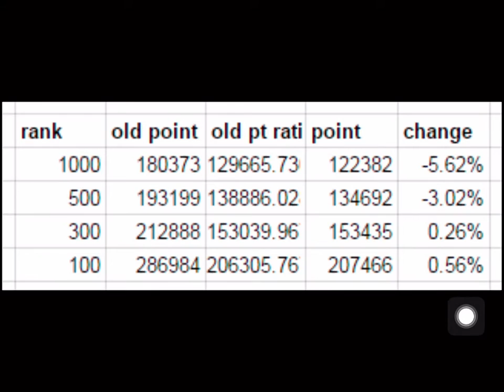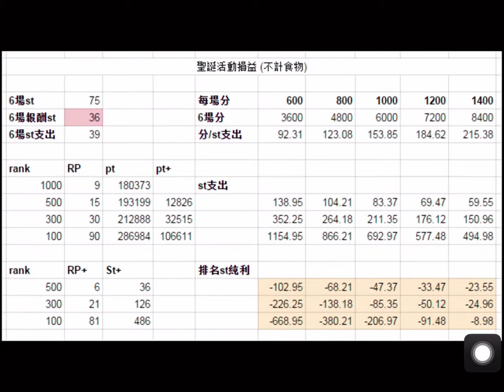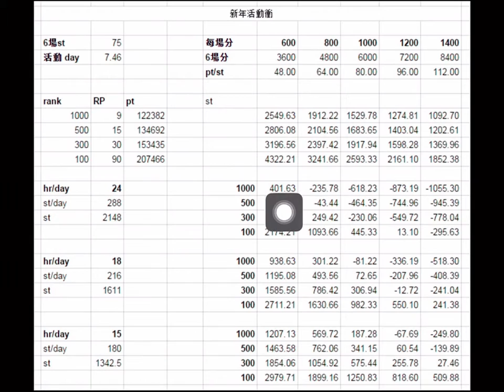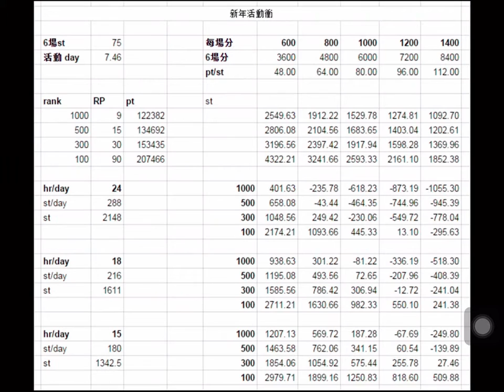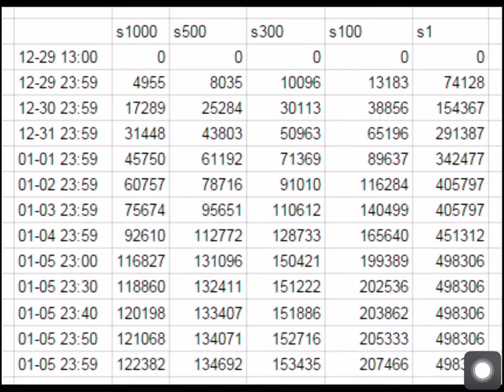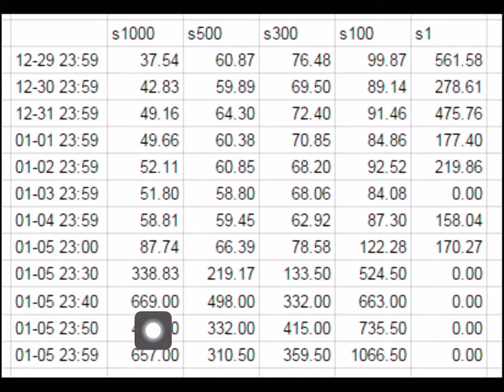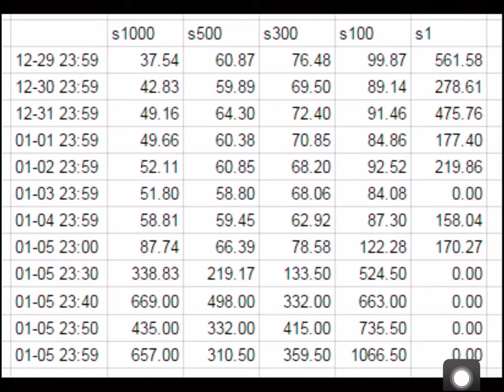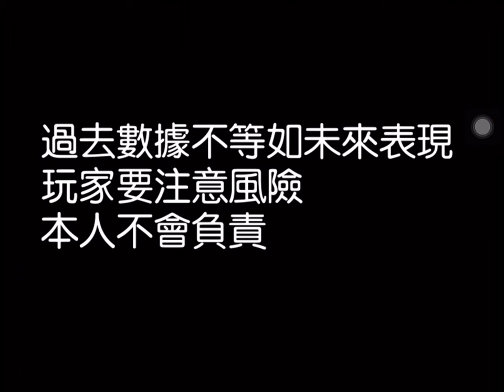びびび 新年活動回顧 | ビーナスイレブンびびっど！ | play.log.luzi82